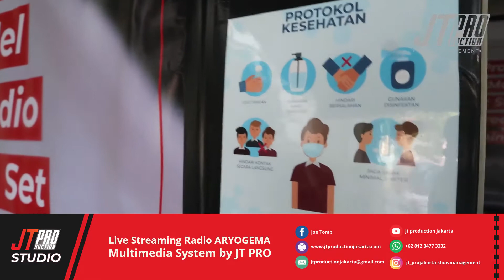Live streaming perdana JT studio virtual streaming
Siaran perdana live streaming di JT studio//

4 Agustus 2020//
live streaming radio IG @aryogema

siaran streaming perdana dengan dikemas secara menarik interaktif dan bagi bagi hadiah sponsor //

semoga menjadi awal pintu pekerjaan selanjutnya dan kembali rebound //aamin

kami punya paket menarik dengan harga hemat bagi personal , komunitas dan UMKM //